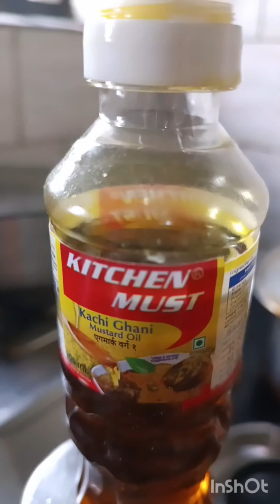Elisha macher jhol😋😋